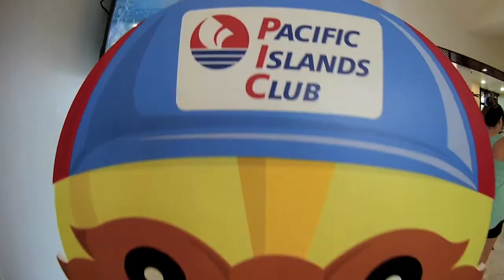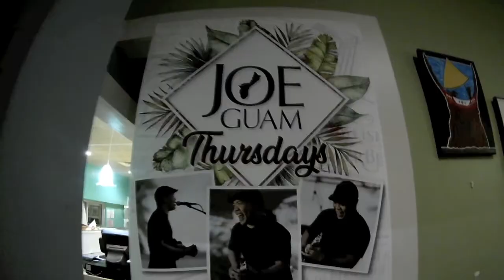Guam Vacay (part 2) - Summer 2019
2nd part of our Family vacation back on Guam (Summer 2019)